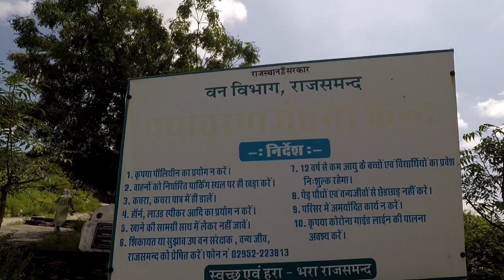Hazrat mamubhanej Dargah Rajsamandमामुभाणेज दरगाह राजसमंद#dargahsharif#dargah#Rajsamand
Hazrat mamu bhanje Dargah Rajsamand | मामु भाणेज दरगाह राजसमंद